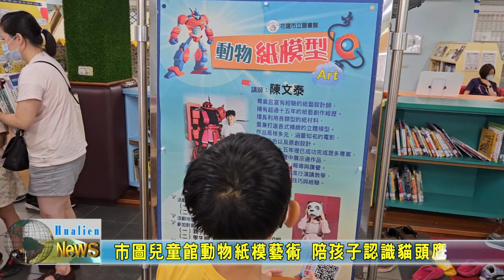20230805 06 市圖兒童館動物紙模藝術 陪孩子認識貓頭鷹